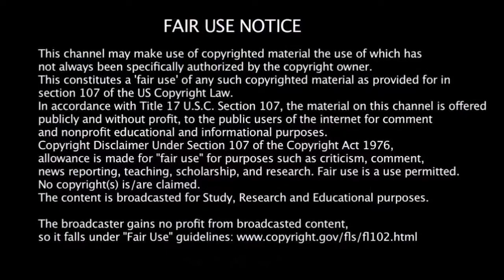Drama Drama At The Hospital (CC57)